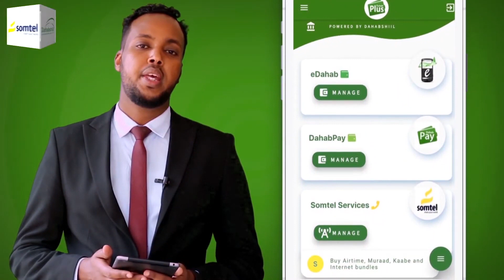Waddanka Shiinaha Ayaa Sheegay In Gantaalkii Ka Fakaday Waddankaasi Uu Ku Dhacay .......